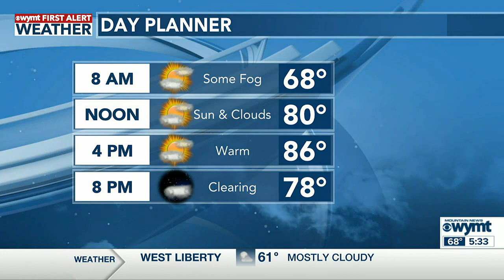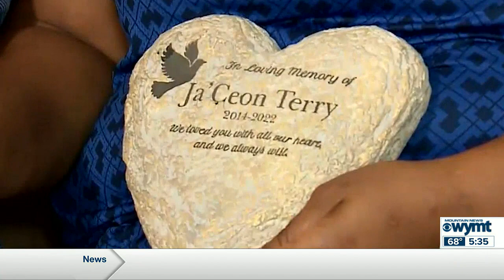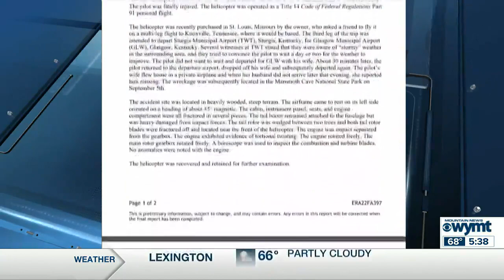Mountain News This Morning Top Stories at 530 September 20th, 2022